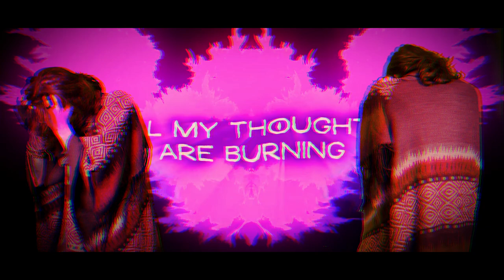Here Comes a Savior - Student Spec Video